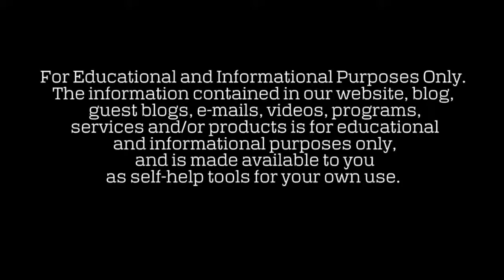Audio Book | Friedrich Nietzsche : Thus Spoke Zarathustra (Chapter Fifty Three, The Return Home)